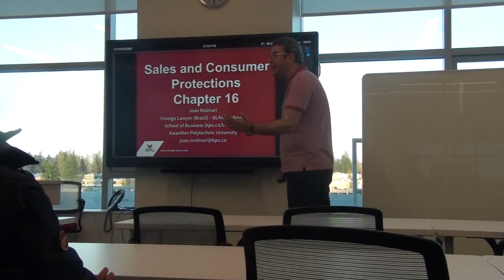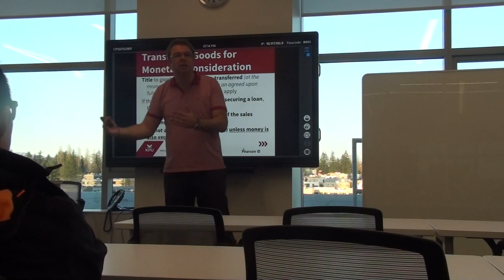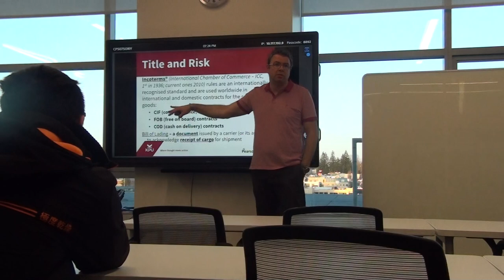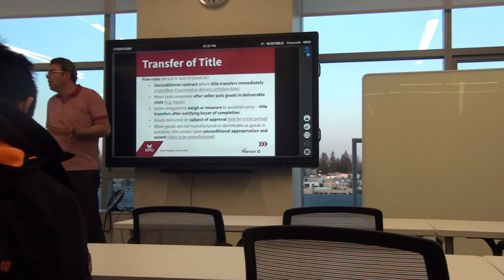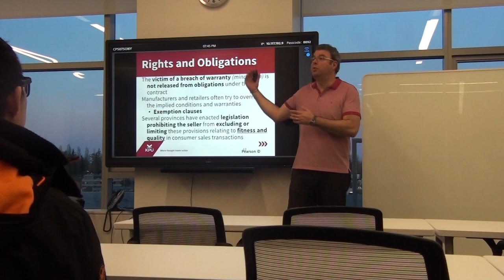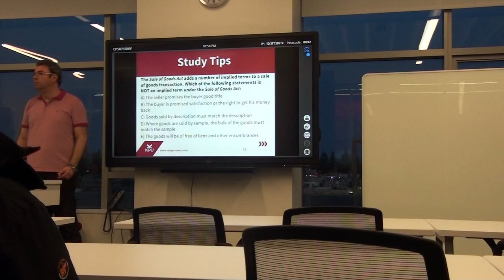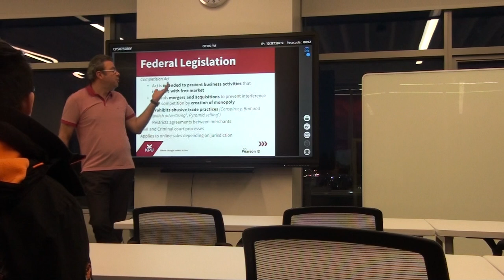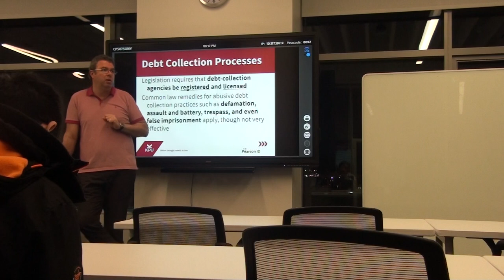Business Law - Chapter 16 - Sales and Consumer Protections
This video addresses Canadian law concepts and may not apply in all countries. The instructor does not represent you and he is not giving legal advice. The information conveyed through this lecture is akin to a college course; it is not intended to give legal advice, but instead to communicate information to help viewers understand the basics of the topic presented.